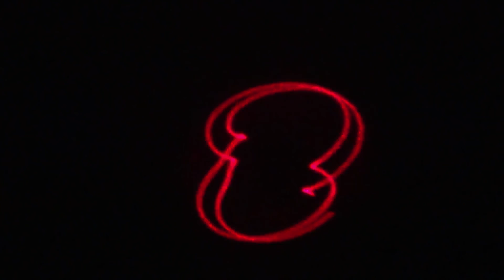Amazing Life Hack For DC Motor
Welcome to my channel Mr Novruz where you will learn how to make hand made crafts,  presents, toys,life hack, The main thing is that one can make it at home and with one's own hands